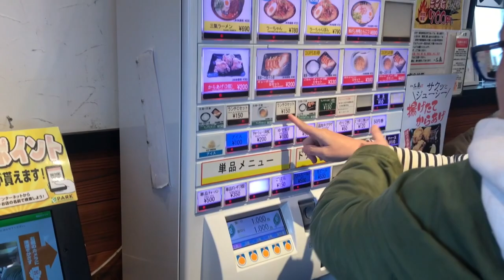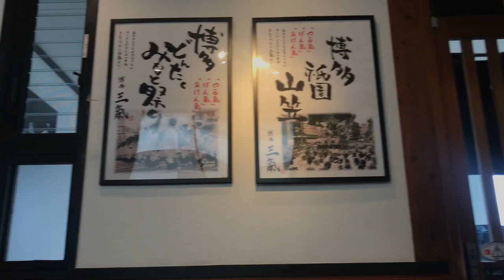Japan high school Exchange 2018 I a peek inside japan's country side + tim tam taste test!🎍